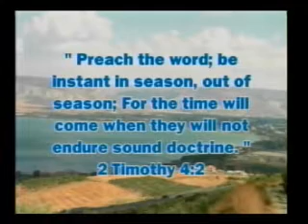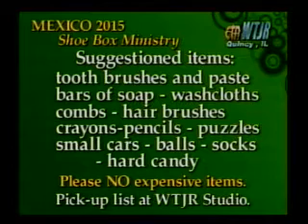Friends of Wild Olive Branch #375 Healing Confession Sat 11-14-2015